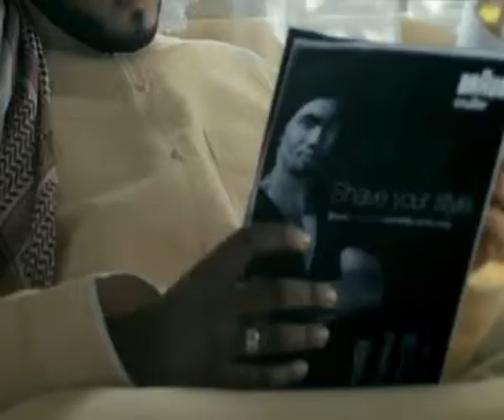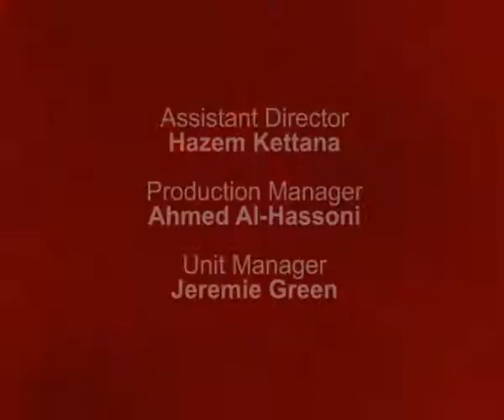Braun Cruzer Desert Heat cruZin Music Video - Impact Porter Novelli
How Hip Hop Helped Braun Battle The Barber   Desert Heat cruZin music video Impact Porter Novelli